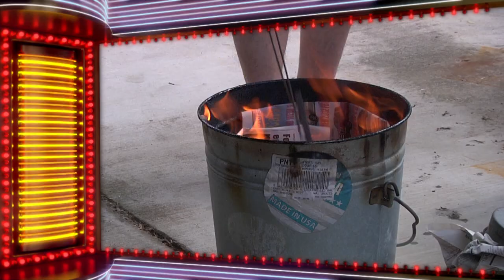ArtWorks: Arts in Stanly County: Stanly County Potters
ArtWorks features arts groups and artist in Stanly County. This episode features 3 potteries in Stanly County.